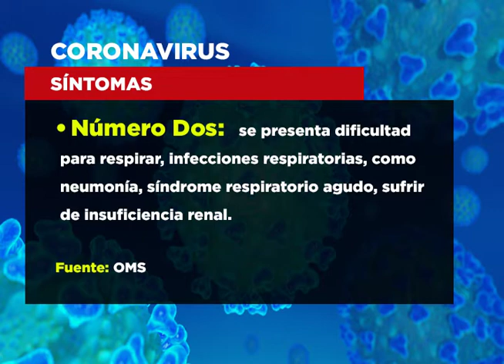Síntomas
Le presentamos a continuación importante información en torno a cómo poder identificar a una persona con coronavirus, esto conociendo los síntomas de la enfermedad.